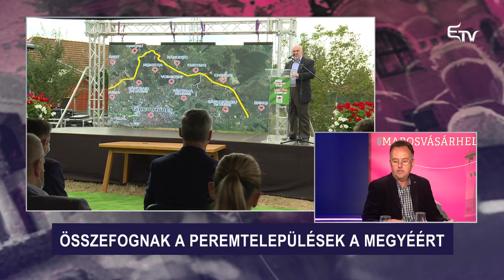Fókuszban Marosvásárhely: Metropolisz övezet és választási esélyek – 2020. szeptember 7.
Farkas István műsorvezető a Metropolisz övezetről és a választási esélyekről faggatja vendégeit: Pataky István újságírót, Portik Vilmos helyi tanácsosjelöltet és Soós Zoltán polgármesterjelöltet.